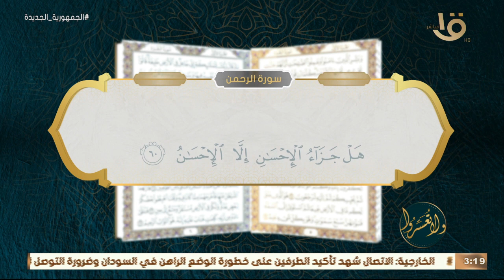ولا تعسروا | د. عمرو الورداني: السعادة مش فكرة ولا لحظة دي حقيقة وبتملى كل حياتنا